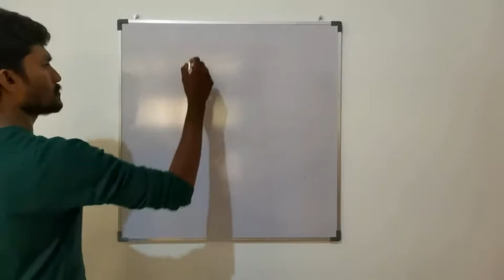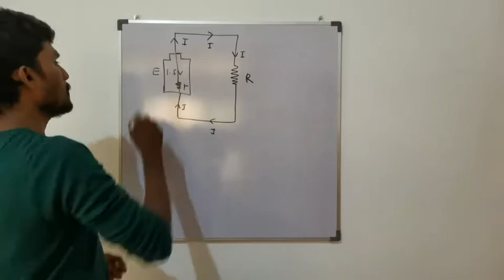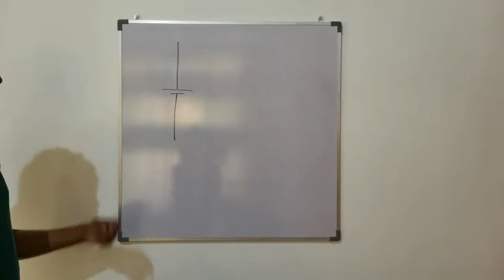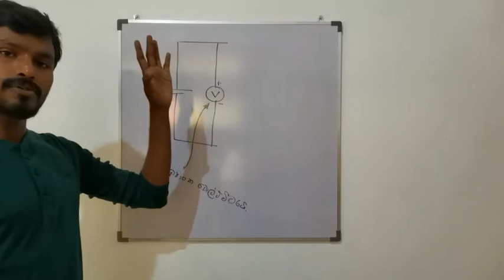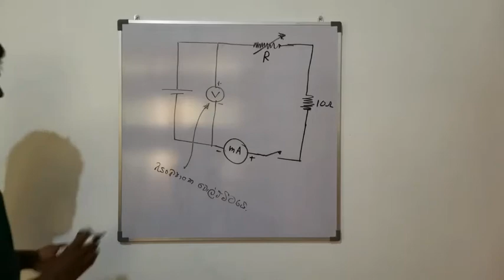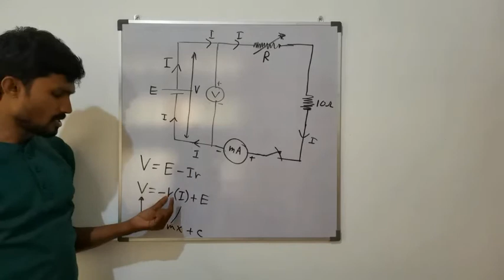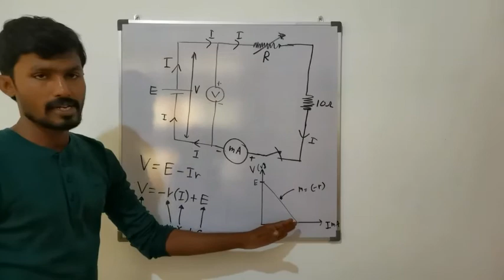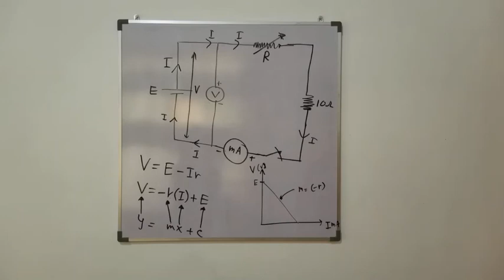ELECTRICITY - PRACTICALS - ADVANCED LEVEL - PART 02